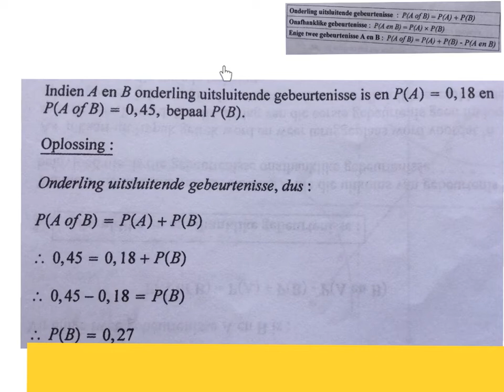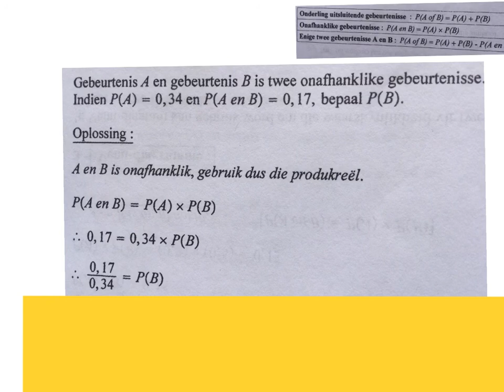Graad 11 Waarskynlikheid Formule manipuleer voorbeeld vrae (wiskvaw)(wiskdo)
Graad 11 Wiskunde Waarskynlikheid Formule manipuleer voorbeeld vrae